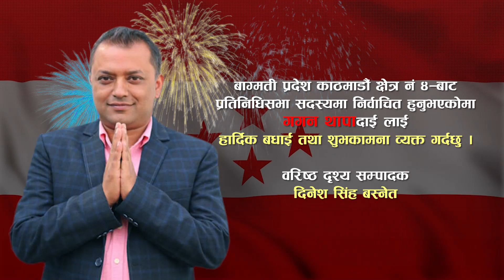Election 2022 | Heartly Congratulations and Best Wishes GAGAN THAPA dai | Nepali Congress